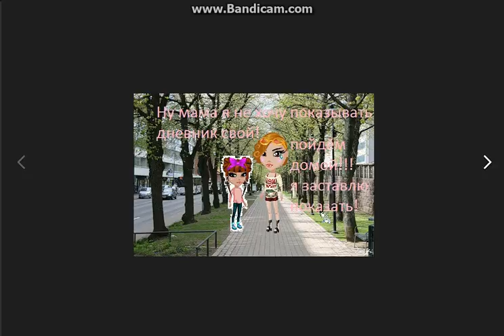ОТвратительная и ужасная мать в мире! 1 серия 1 сезон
Попишись ведь тебе не трудно!